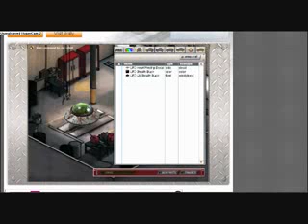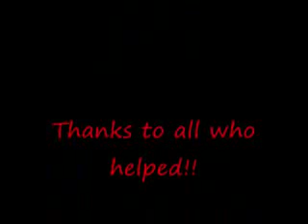Gaia Rally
A quick video showing off Gaia Rally!